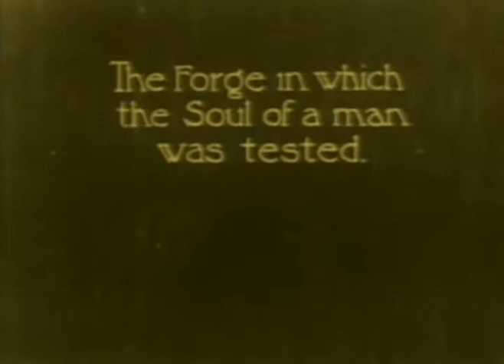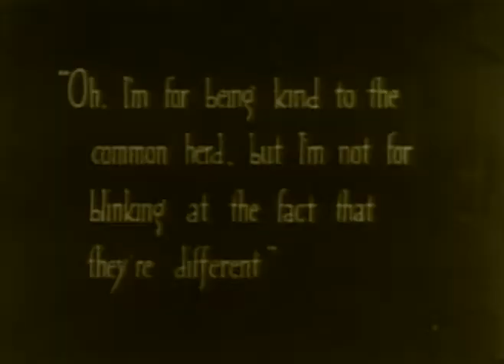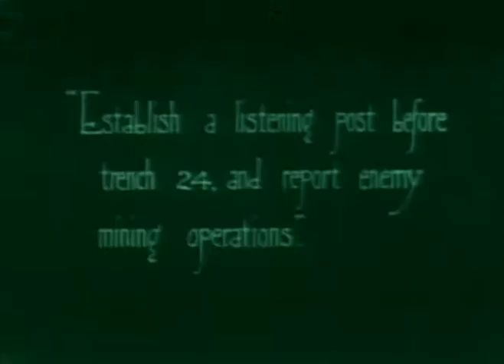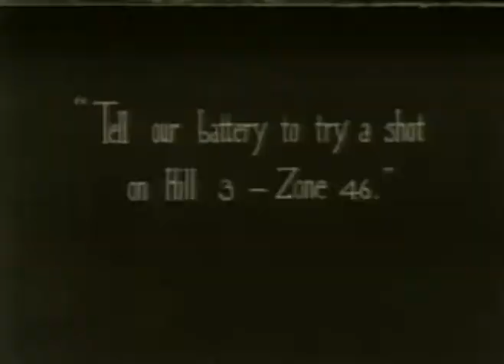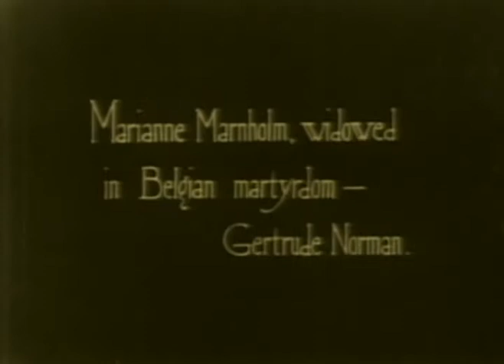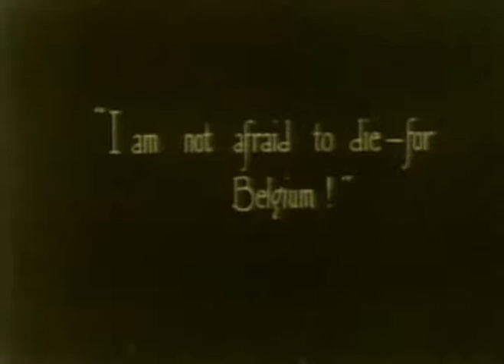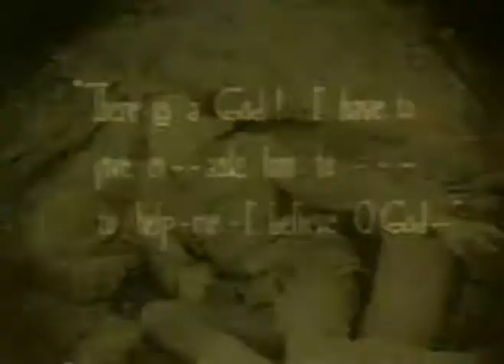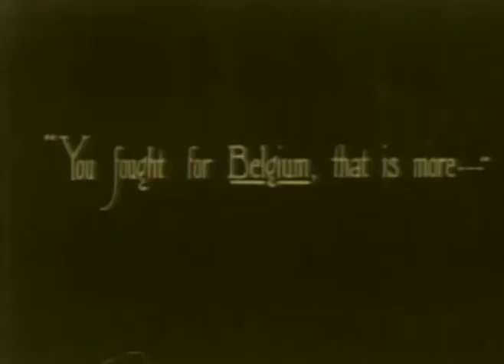Scott Lord Silent Film: The Unbeliever (Alan Crosland, Edison Company, 1918)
American pacifist Film starring Eric Von Stroheim